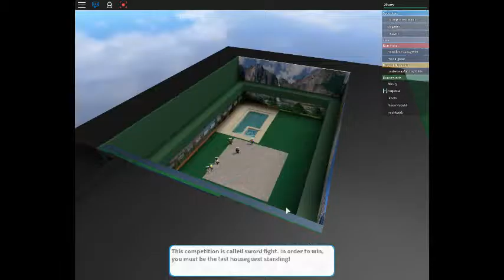roblox Episode 1 sesaon 1! Bigbrother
welcome housegest!